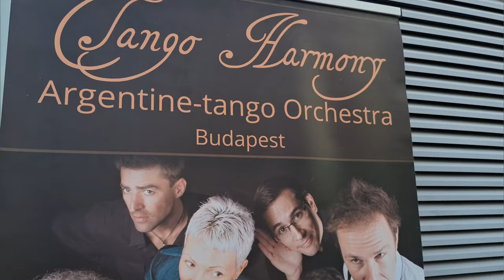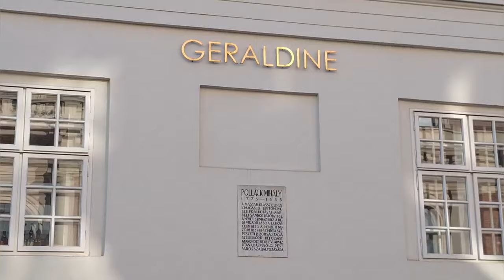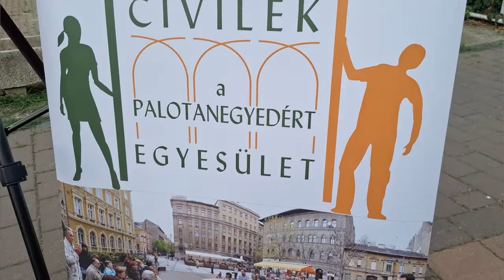Budapest Street Tango | Beautiful Hungary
Castle Hill, Joseph City, Budapest.
Beautiful Hungary.